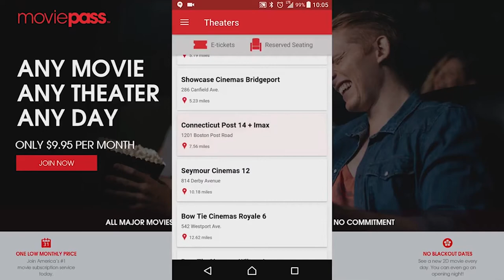🔶🔷Morgan Minute Appearances | Bear-TV🐻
All appearances on Morgan Minute from 2018